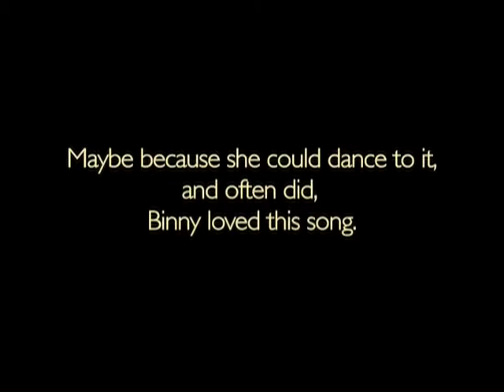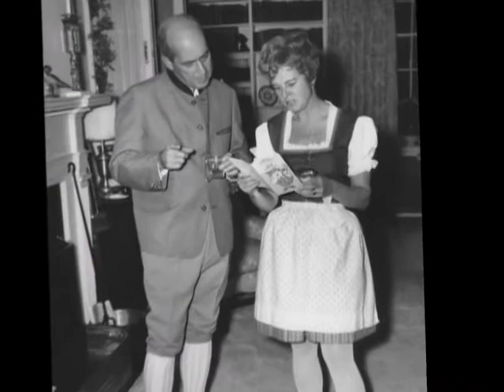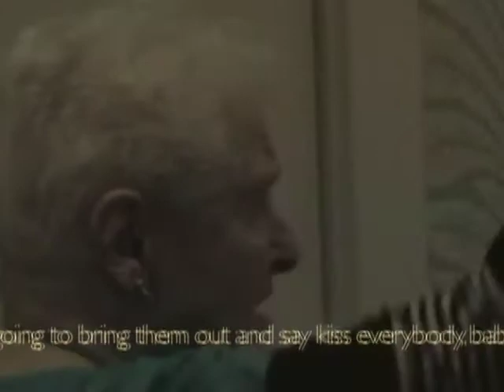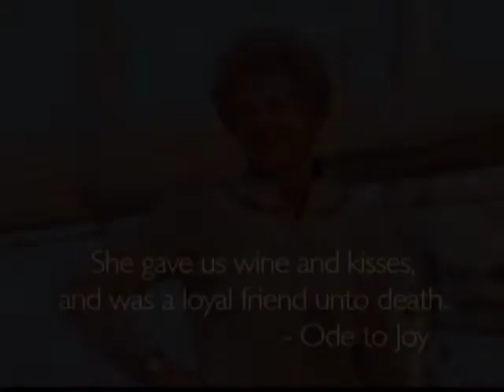Celebrating Binny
Celebrating the incomparable Lillian Schwartz Kampmann Pepper Hubbard...Binny.